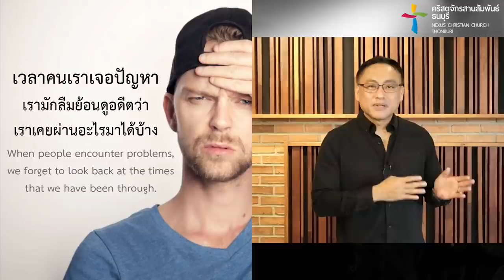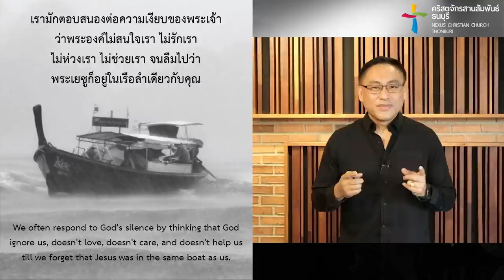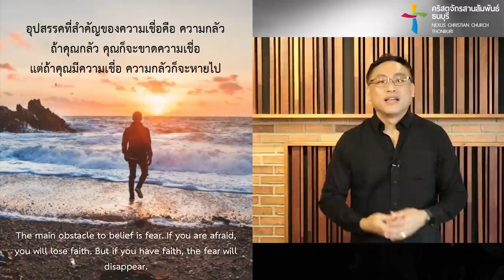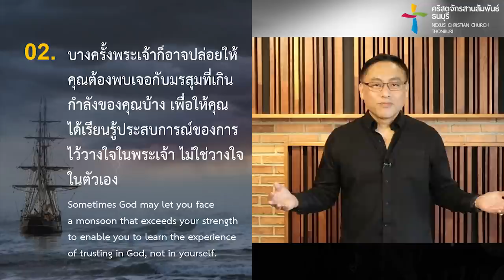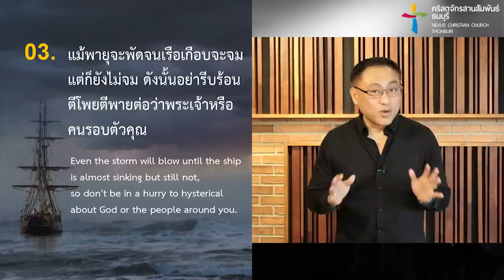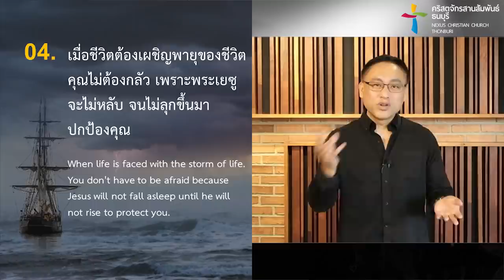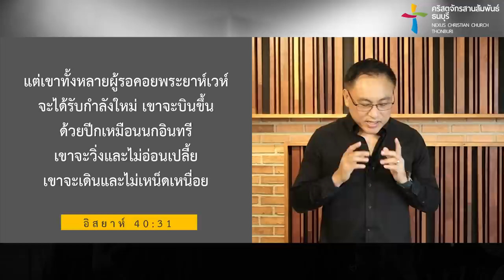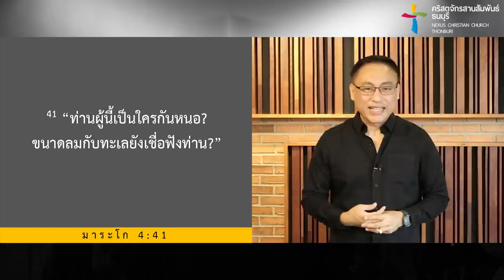คำเทศนา นิ่งให้พอ รอให้เป็น (มาระโก 4:35-41)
ท่ามกลางพายุของชีวิตที่คุณกำลังเผชิญ บางครั้งคุณอาจสงสัยว่าพระเจ้าอยู่ที่ไหน พระองค์ทำไมไม่ทำอะไรบ้าง สาวกของพระเยซูคริสต์ก็คงมีคำถามแบบเดียวกันนี้เมื่อพวกเขาเผชิญพายุใหญ่ที่ทำให้เรือเกือบจะจมแต่พระเยซูที่นอนหลับอยู่ในเรือกลับนิ่งเฉยยังไม่ทำอะไร

คำเทศนา : นิ่งให้พอ รอให้เป็น
(มาระโก 4:35-41)

นิ่งให้พอ รอให้เป็น  00:00
• เวลาคนเราเจอปัญหา เรามักลืมย้อนดูอดีตว่าเราเคยผ่านอะไรมาได้บ้าง  13:07
• เรามักตอบสนองต่อความเงียบของพระเจ้าว่าพระองค์ไม่สนใจเรา ไม่รักเรา ไม่ห่วงเรา ไม่ช่วยเรา จนลืมไปว่า พระเยซูก็อยู่ในเรือลำเดียวกับคุณ  13:41
• ความกลัว วิตกกังวล เป็นธรรมชาติของมนุษย์ แต่ความเชื่อในพระเจ้าทำให้เราอยู่เหนือธรรมชาตินั้นได้  16:48
• สรุปข้อคิด  18:00
   1. เมื่อคุณต้องเจอกับพายุใหญ่ของชีวิต ขอให้รู้ว่า พระเยซูอยู่ในเรือลำเดียวกับคุณด้วย พระองค์ไม่ได้หายไปไหน  18:04
   2. บางครั้งพระเจ้าก็อาจปล่อยให้คุณต้องพบเจอกับมรสุมที่เกินกำลังของคุณบ้าง เพื่อให้คุณได้เรียนรู้ประสบการณ์ของการไว้วางใจในพระเจ้าไม่ใช่วางใจในตัวเอง  18:50
   3. แม้พายุจะพัดจนเรือเกือบจะจม แต่ก็ยังไม่จม ดังนั้นอย่ารีบร้อนตีโพยตีพายต่อว่าพระเจ้าหรือคนรอบตัวคุณ  21:48
  4. เมื่อชีวิตต้องเผชิญพายุของชีวิต คุณไม่ต้องกลัว เพราะพระเยซูจะไม่หลับจนไม่ลุกขึ้นมาปกป้องคุณ 23:35

ต้องการรู้จักพระเจ้า ต้อนรับพระเยซูเข้ามาในชีวิต  28:31